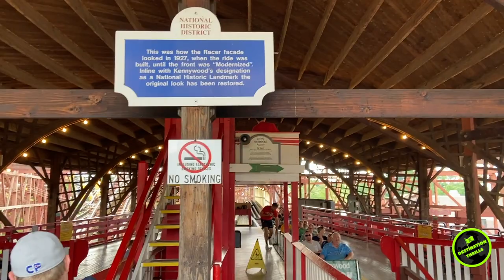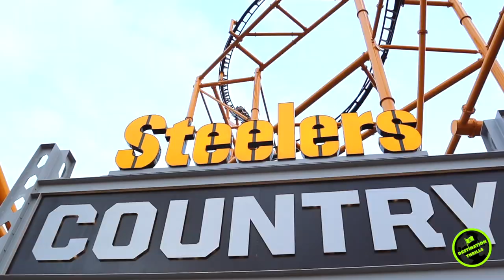First Day of the Pennsylvania Coaster Road Trip: KENNYWOOD & Maybe WALDAMEER?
After a year long delay due to the covid 19, the Pennsylvania Coaster Con 43 road trip finally happened. The first stop is Kennywood where I seek to capture the elusive Steel Curtain credit. But will a rainy forecast keep me from getting my first Steel Curtain ride? Also will a midday detour to Waldameer be successful? Find out in the Day 1 VLOG of my Pennsylvania roller coaster tour!